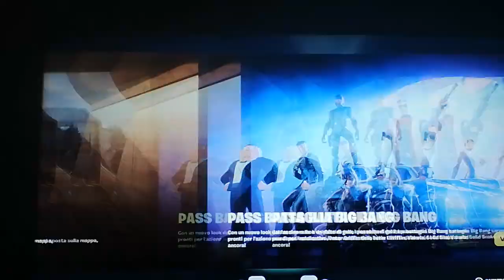e anche oggi si gioca!